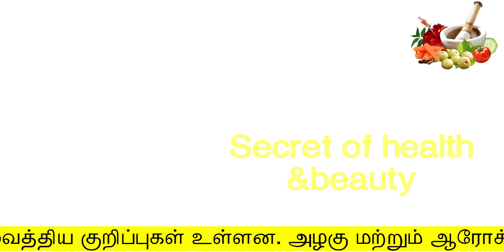skin whitening home remedies in tamil | தக்காளிய இப்படி பண்ணி உரிங்க... கருப்பு நிறம் உரித்து வரும்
skin whitening home remedies in tamil
தக்காளிய இப்படி பண்ணி உரிங்க... கருப்பு நிறம் உரித்து வரும்
secret of health and beauty
Hello Friends,

face brightness tips in tamil,
beauty tips for face whitening in tamil,
face beauty tips in tamil,
alagu kurippu tamil,
tomato beauty tips for face in tamil,
face tips in tamil,
2018 tamil beauty tips,
healthy tips in tamil,
beauty tips in tamil for oily skin,
skin whitening tips in tamil,
beauty tips in tamil for dry skin,
face whitening tips in tamil,
natural beauty tips for face in tamil,
full body whitening tips in tamil,
natural beauty tips in tamil,
makeup tips in tamil,
tamil beauty tv,
dry skin tips in tamil,
skin whitening tamil,
Face whitening in 5 minutes Tamil,
How To Become Fair,
instant white skin Tamil,
Instant Skin Whitening Treatment at Home,
Instant skin Brightening,
Permanent Full body whitening at Home,